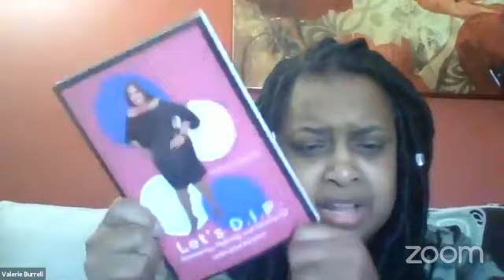Spiritual Breakfast with Pastor Linda - Prep Time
Are you willing to endure the Prep Time in order to get to your expected end?  Listen and be Empowered!